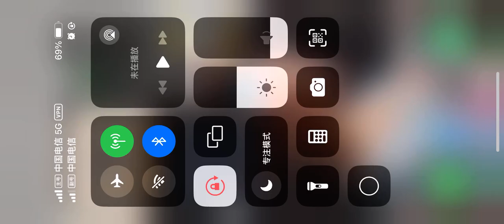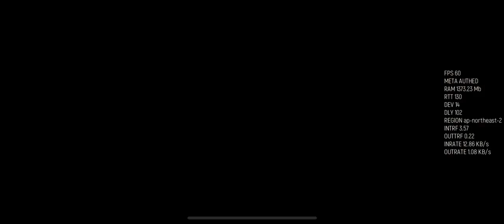TACTICOOL: OG VS & Play MOses+STRONGHOLD+MISSILE DEFENCE CONTROL CARGO SHIP GAMEPLAY